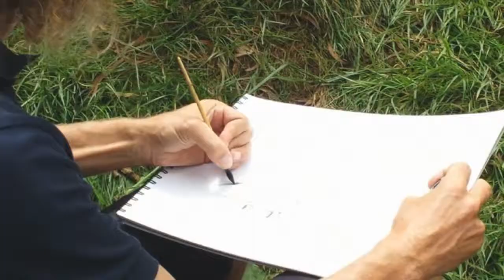Atelier de croquis au crayon et encre de chine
Ateliers de dessin avec Sébastien Sailly, artiste.